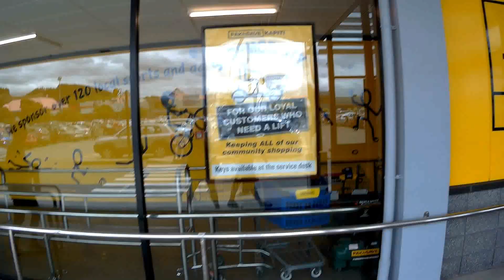NZ pack n save walk around and coastlands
just a little walk around coastlands NZ fun a little bit on fun lovely place

Welcome to my new zealand channel if you like this video please leave a thumbs up and subscribe to my channel thanks for watching new videos coming soon keep an eye out